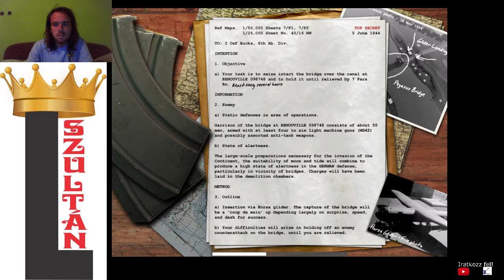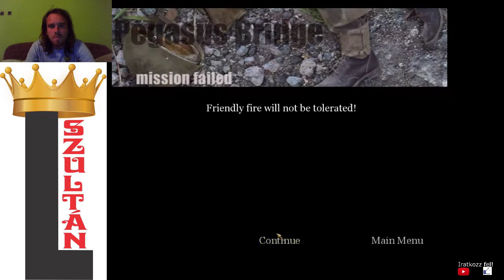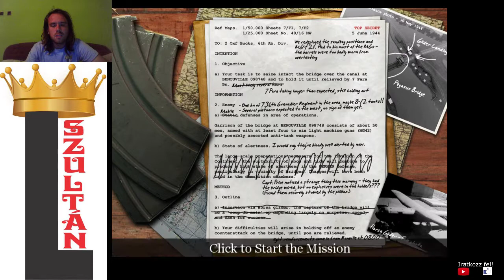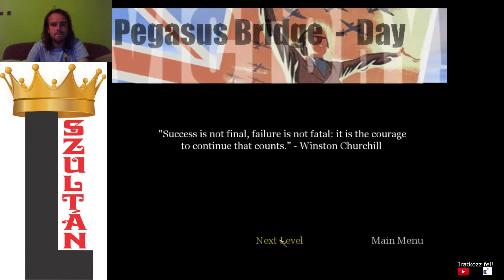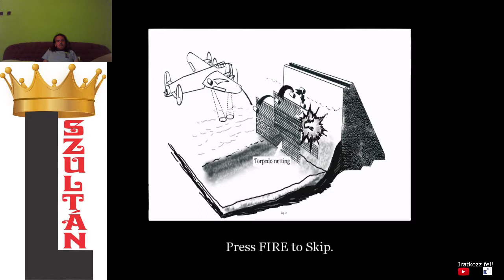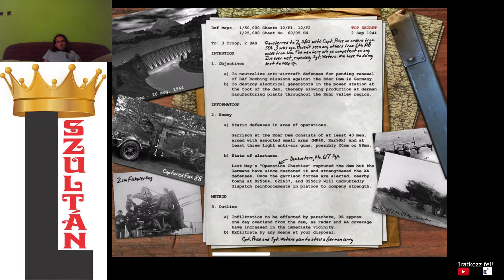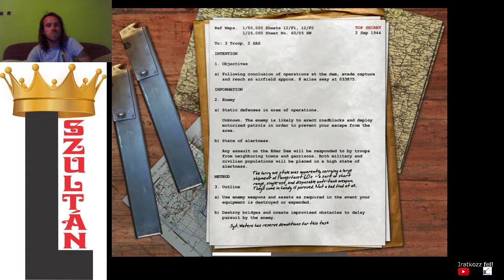HÁBORÚ A HÍDNÁL Call of Duty végigjátszás #4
3 küldetés a hídnál a brit hadjáraton.